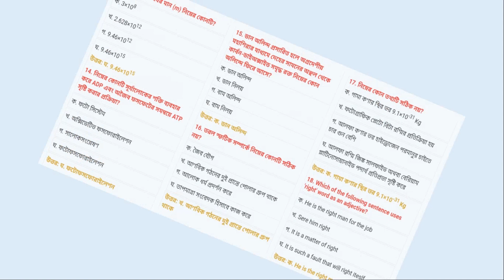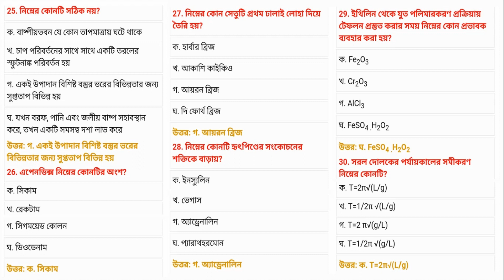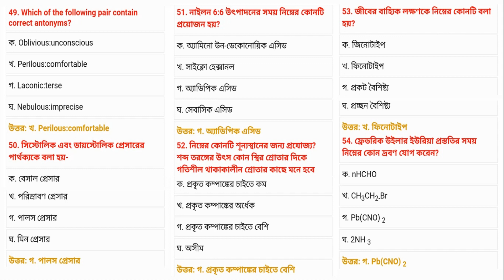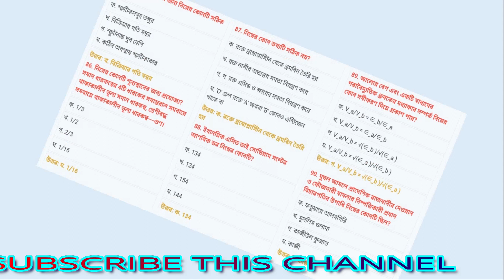Medical Admission Test 2009-10 I Solve Question Bank I SAQ Bank I MBBS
Medical Admission Test 2009-10 I Solve Admission Question Bank I SAQ Bank I MBBS

এখানে  আছে বিগত মেডিকেল ভর্তি পরীক্ষায় আশা ১০০টি প্রশ্নের সমাধান। এই ভিডিওটি দেখলে আপনারা ধারনা পাবেন যে, মেডিকেল ভর্তি পরীক্ষায় কী ধরনের প্রশ্ন আসে। এই ভিডিওটি দেখলে আরও জানতে পারবেন মেডিকেল ভর্তি পরীক্ষায় প্রশ্নের মান কীভাবে বন্টন করা হয়।

এই চ্যানেলে বিভিন্ন Medical/University Admission Test এর Solve Question এবং Govt. Jobs/Bank এর Solve Question দেওয়া হবে।